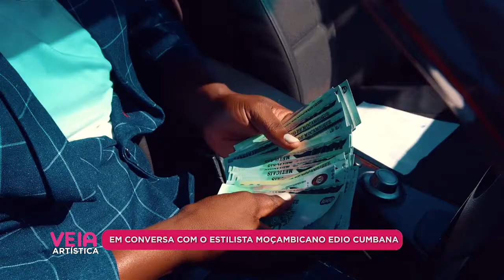EM CONVERSA COM ESTILISTA MOÇAMBICANO EDIO CUMBANA